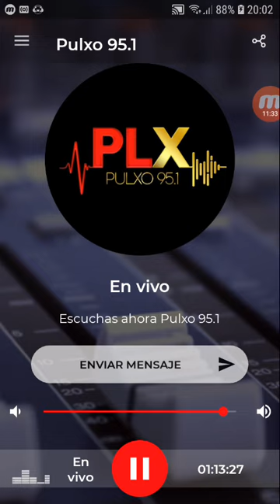coki ramirez en fernet con coki pulxo parte 3 especial 27-09-2019